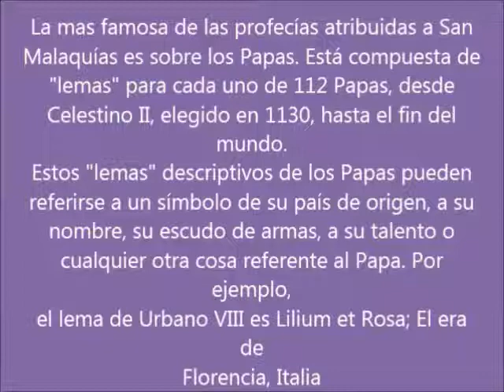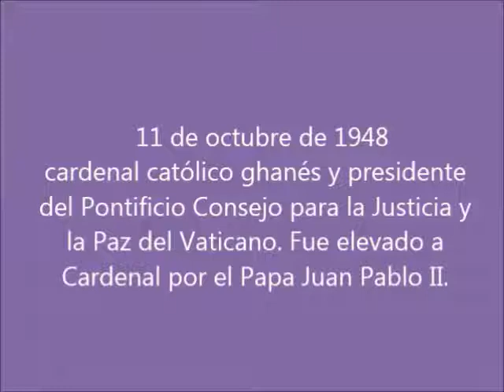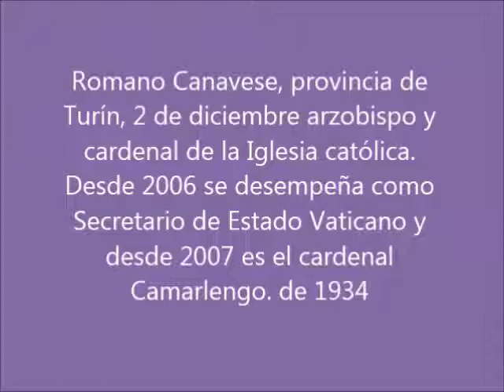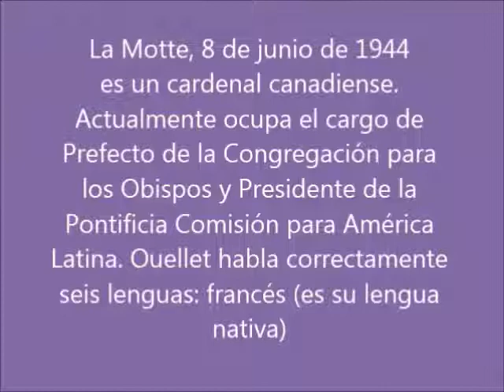profecía de san malaquias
Según estas profecías sobre los papas (en total son 112 los lemas atribuidos a San Malaquías) Benedicto XVI es el que hace el 111 .Y parece que la meteorología se ha querido aliar con estos argumentos apocalípticos, ya que el mismo día en el que se anunció la renuncia del papa cayó sobre la cúpula de San Pedro en el Vaticano un relámpago,